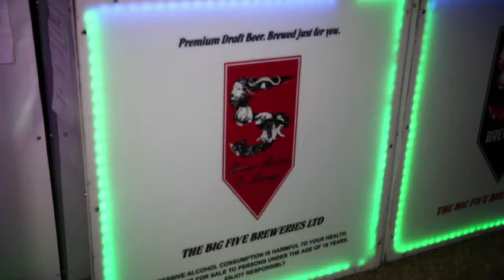Jameson Live Party Nairobi [17th March, 2013]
The sights & sounds of the Jameson Live Party that went down at the Ngong Racecourse.